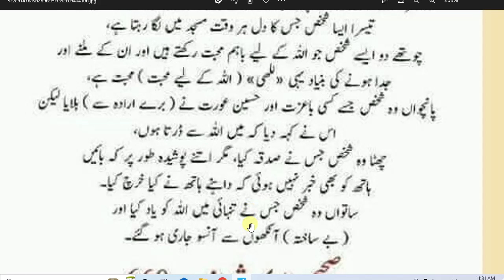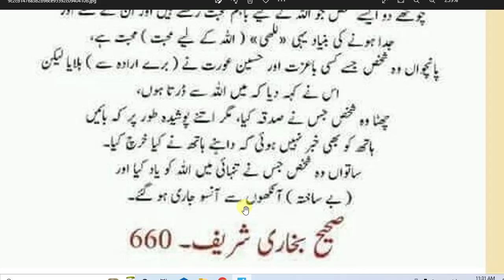Daily Dua every Muslim// کیا ہم بھی ان سات لوگوں میں شامل ہو سکتے ہیں